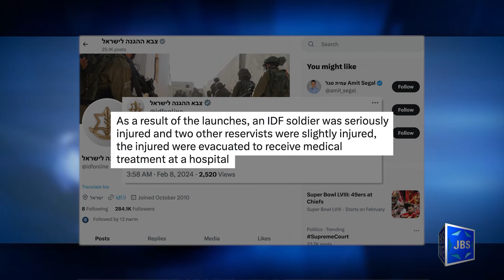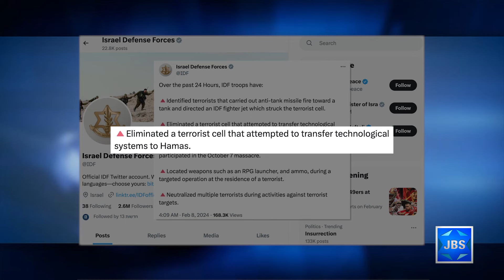JBS News Update - Israel At War - 2/8/24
JBS News Update with Teisha Bader from February 8th, 2024

Stories Include:

IDF Soldier Seriously Hurt in N. Israel,
Terror Thwarted in West Bank,
Gaza Ground Operation,
Blinken Meets Lapid, Gantz, Eisenkot,
Blinken: Space for Agreement Despite Hamas 'Nonstarters',
Macron Holds Tribute to French Victims of 10/7

Programming:

At 6:30pm Teisha Bader speaks with co-founder of Creative Community For Peace, David Renzer, discusses advocacy for Israel from the entertainment industry after the October 7th Hamas massacre, including the tribute Sunday night at the Grammy awards.
At 7pm it's an FIDF live war briefing with IDF Commander Shahar Peled.
At 7:30pm MirYam Institute co-founder Benjamin Anthony sits with Iris Haim, the mother of Yotam Haim, who was taken hostage by Hamas on October 7th and tragically killed in a heartbreaking IDF operational miscalculation.
At 9pm it's Leah Goldin on L'Chayim.
At 10pm Rabbi Ken Spiro, surveys the history of Antisemitism from the Dark Ages through the Holocaust to the present.

JBS is a non-profit, educational Jewish television channel featuring:
*Children's programs
*Israeli Films